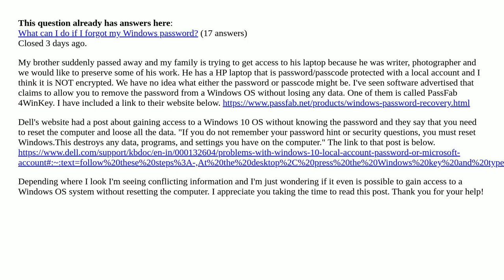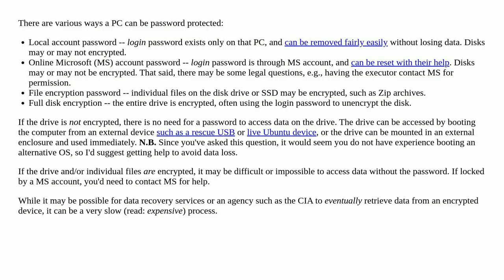Is it possible to unlock a Windows 10 OS system without resetting the computer and losing all data?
Is it possible to unlock a Windows 10 OS system without resetting the computer and losing all data? [duplicate]

A special thanks goes out to the community

  windows-10 passwords windows